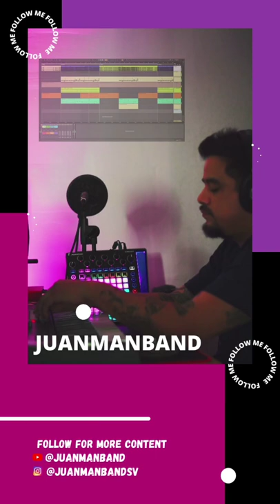Trippie Redd type beats are bomb!!! Next release coming up!🔥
Please take a second to say "Hi" in the comments below and let me know what you thought of the video! :)

Prod. by juanmanband

🎧 This beat is free for non-profit use. If you use it, you must credit me (prod. juanmanband). Any social media use of my beats require credit to me IN THE CAPTION @juanmanbandsv

This means YouTube or Soundcloud use with NO monetization. The free version of this beat is NOT available for streaming services such as Spotify or Apple Music

For profit purposes please purchase accordingly.